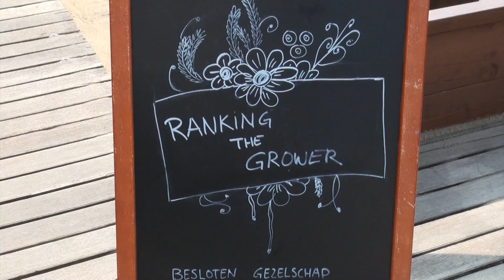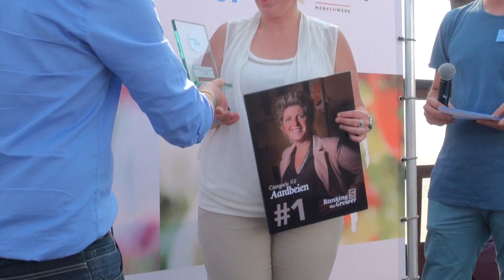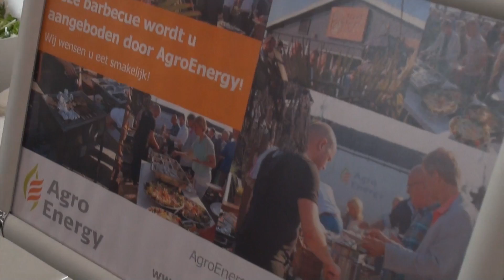Ranking the Grower 2014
Een terugblik op het Ranking the Grower Event 2014, waar de meeste inspirerende tuinbouwvrouwen werden bekendgemaakt.